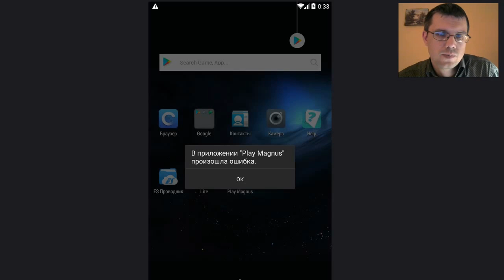Шахматы. Play Magnus (17 лет) [2 партия]: динамичный и поучительный эндшпиль!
В этой партии случилось очень динамичное окончание, которое будет держать вас в напряжении до самого конца!